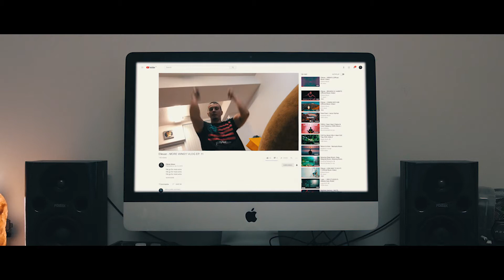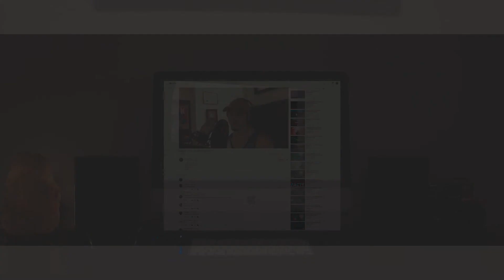Ellevan - MORE WINS PT. 2 (Official Music Video)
Hey y'all! We Did It!

GET MORE MUSIC!

Credits:

Song: More Wins
Artists: Ellevan
Produced by:
Video by: MC2 Music Media

This release is free to be used by anyone without any limitations.